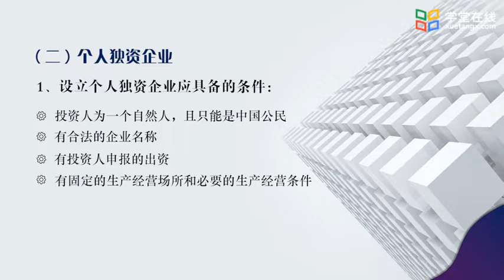1 1 1 企业设立 Создание предприятий